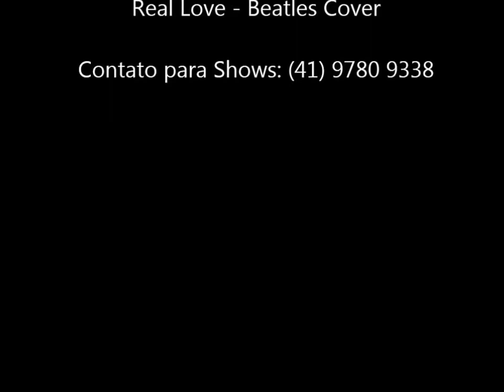Real Love - Twist And Shout (The Beatles Cover)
Eric Fontanini (Ringo Starr)
Max Corrêa (Paul McCartney)
Felipe Malho (George Harrison)
Daniel Aleixo (John Lennon)